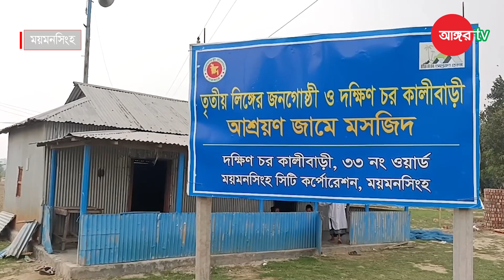নিশ্চিন্তে নামাজ পড়তে হিজড়াদের জন্য দেশের প্রথম মসজিদ ময়মনসিংহে